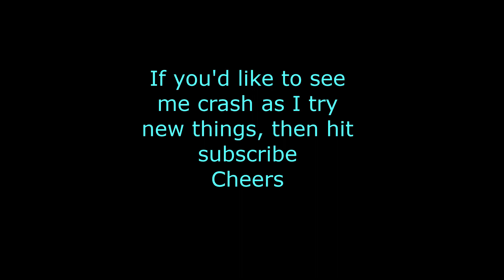First inverted hover attempts (blade 230s V2)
So I finally plucked up the courage to risk this fine flying machine and flip into sustained inverted for a bit of hovering and slow maneuvring.